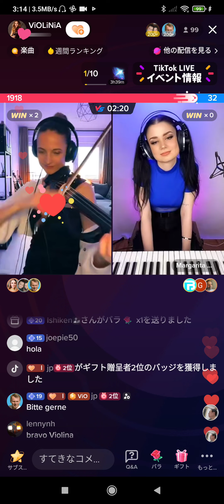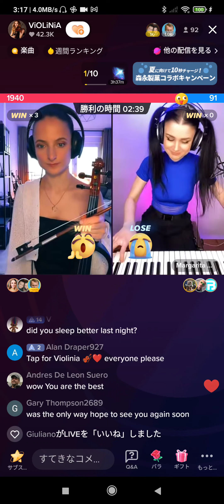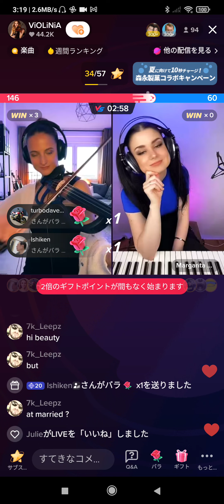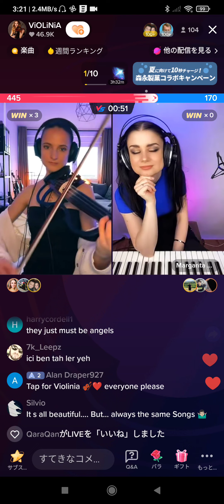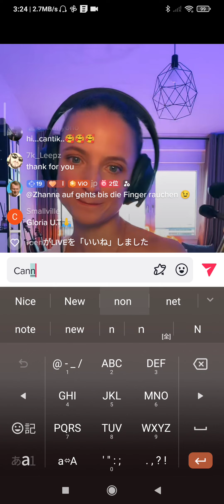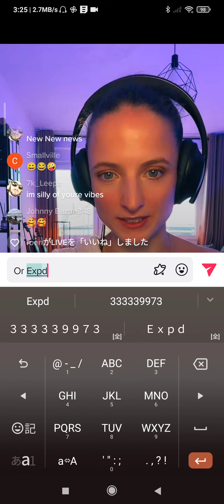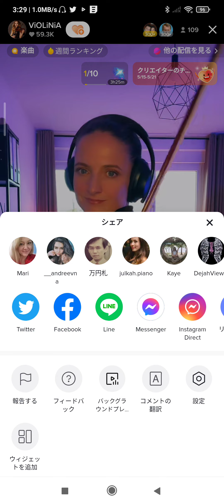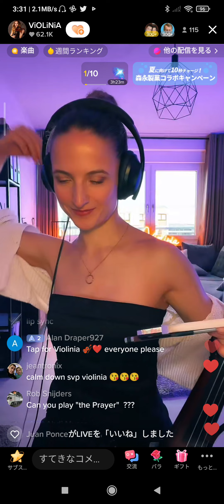Violinia 's 🎻Live2 May . 13. '23 🎼👍✨